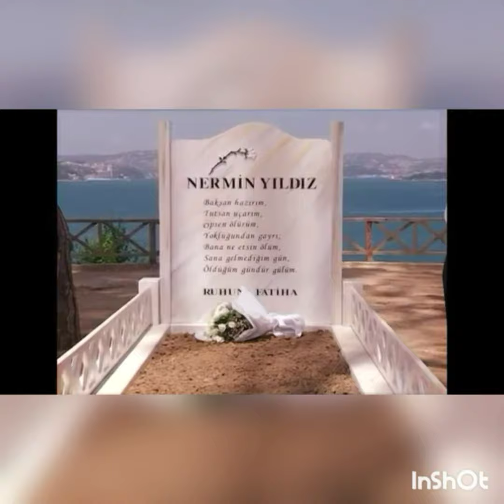🥀Qemli Şeir..2016 (3-cü hisse)